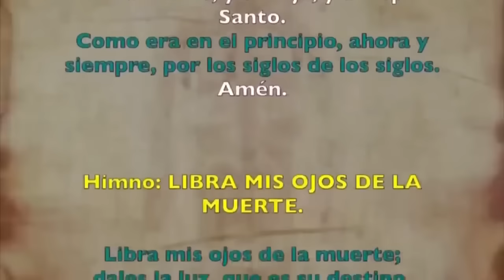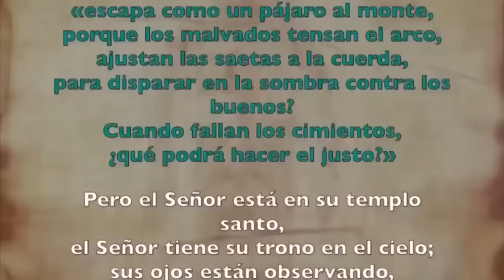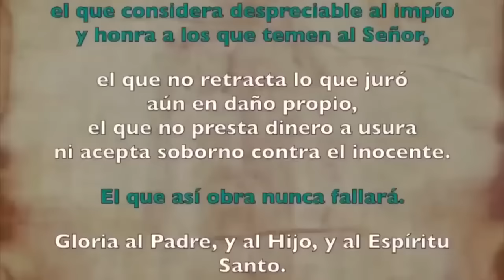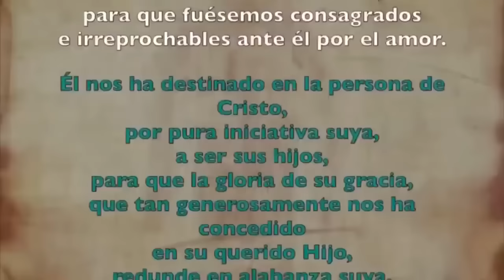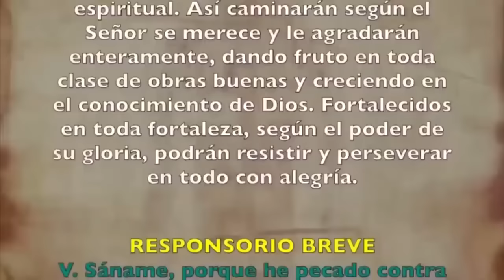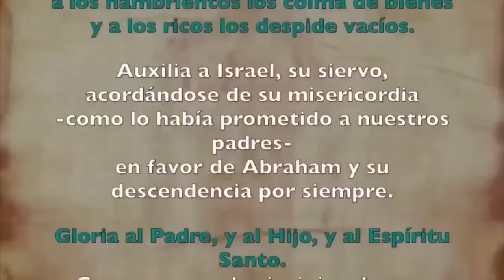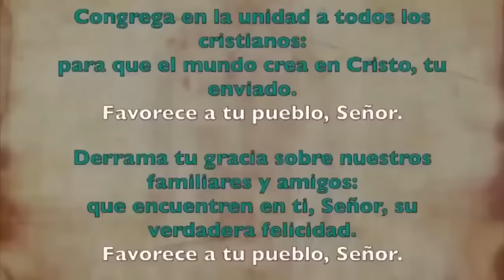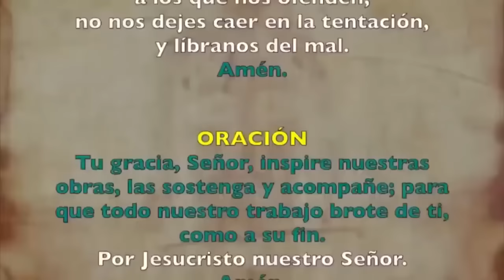Oración de la tarde (Vísperas), LUNES 23 DE OCTUBRE 2023 | XXIX Semana de T.Ordinario